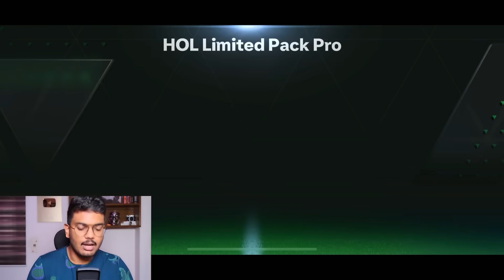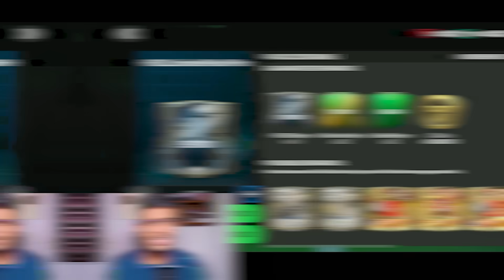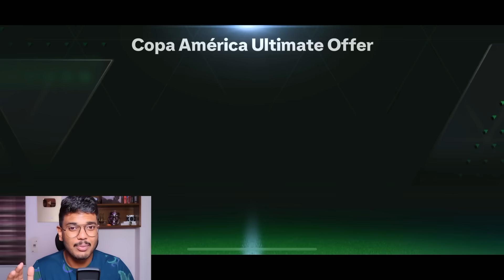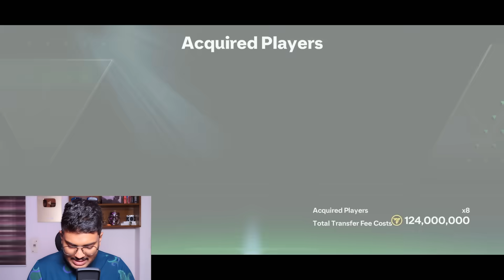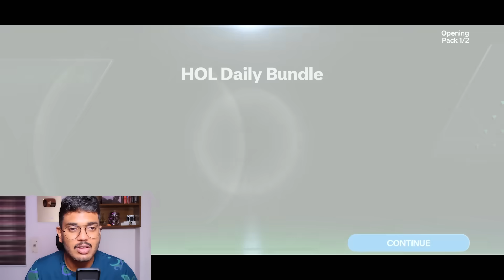My First Ever HALL OF LEGENDS Pack Opening - FC MOBILE!